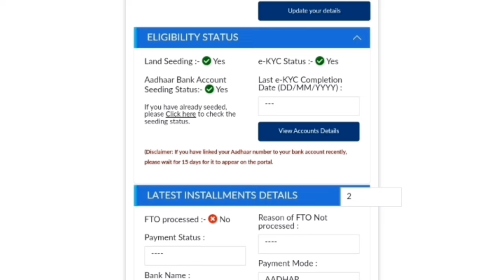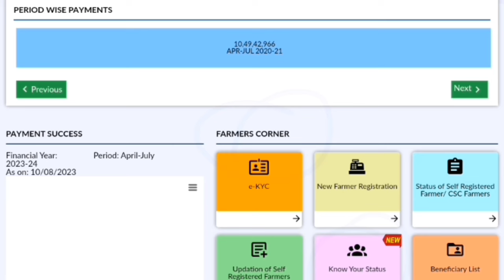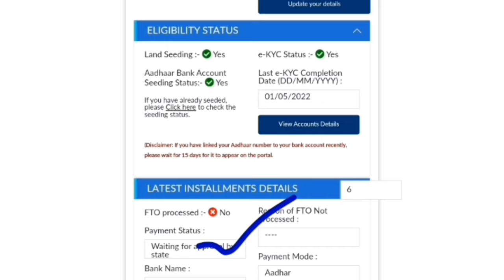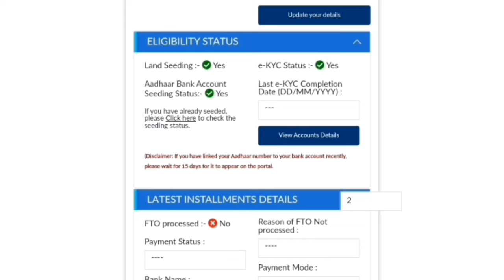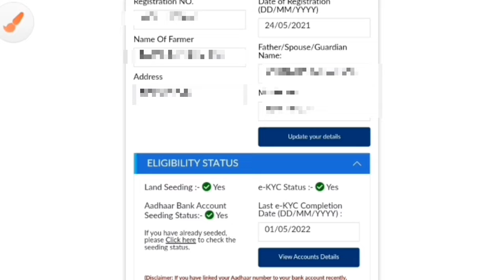PM Kisan Yojana 16वीं किस्त Status Check 2024 ll PM Kisan 16th installment Beneficiary Status Check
PM Kisan Yojana 16वीं किस्त Status Check 2024 ll  Kisan 16th installment Beneficiary Status Check

      Welcome To Hindi Info YT Channel

About this video:- How to check PM Kisan Yojana 16वीं किस्त Status Check 2024 ll PM Kisan 16th installment Beneficiary Status Check ll Hindi info

Your Queries -?
today kisan latest news,
pm kisan latest news today,
today kisan news live,
4th kist kab aayegi 2023,
kisan samman nidhi today news,
kisan samman nidhi 14th installment date,
kisan samman nidhi latest update,
pm kisan latest news malayalam,
kisan news today malayalam,
kisan samman nidhi news live,
kisan latest news malayalam,
kisan samman nidhi news today,
kisan samman nidhi latest news,
kisan andolan latest news today,
pm kisan last installment date,
pm kisan 5th installment date 2023,
kisan samman nidhi 15 tarikh,
today kisan samman nidhi,
kisan credit card latest news,
kisan credit card news today,
pm kisan latest news today telugu,
kisan salahkar latest news today,
pm kisan latest news telugu today,
dls news kisan samman nidhi
pm kisan yojana 16वीं किस्त status check 2024,
how to check pm kisan 14th installment date 2023,
pm kisan beneficiary status check captcha problem,
pm kisan samman nidhi website not working,
pm kisan samman nidhi yojana transaction failed reason,
pm kisan samman nidhi 4th installment not received,
pm kisan 14th installment date 2023 list kaise dekhe,
pm kisan 14th installment kaise dekhe,
how to check 2000 pm kisan samman nidhi,
pm kisan 14h installment date 2023,
pm kisan 2nd installment date 2023,
pm kisan yojana check status,
pm kisan samman nidhi yojana 11th installment not received,
pm kisan 9 installment not received,
rft signed by state for 2nd installment pm kisan,
2023 me pm kisan samman nidhi kaise check kare,
ts pm kisan samman nidhi,
how to check status of pm kisan samman nidhi,
pm kisan samman nidhi yojana registration status check,
pm kisan samman nidhi yojana status check 2023,
how to check payment status of pm kisan samman nidhi,
pm kisan samman nidhi yojana me rft signed by state,
rft signed by state for 12th installment pm kisan